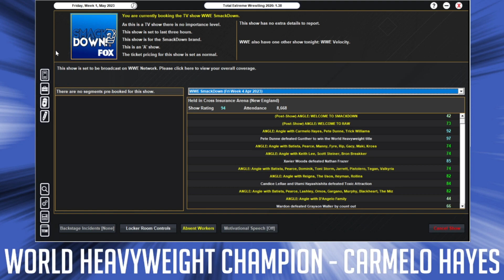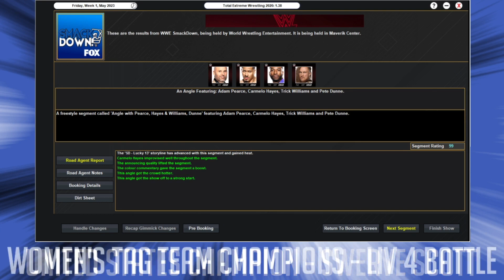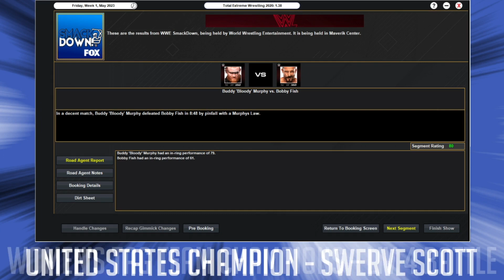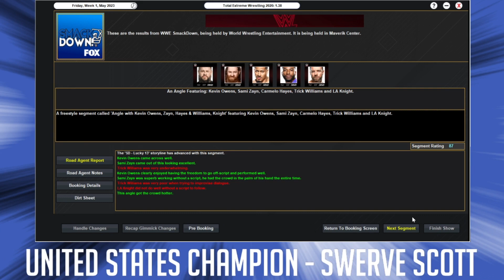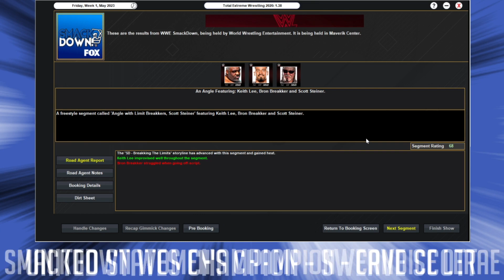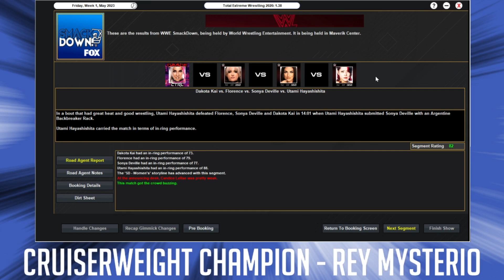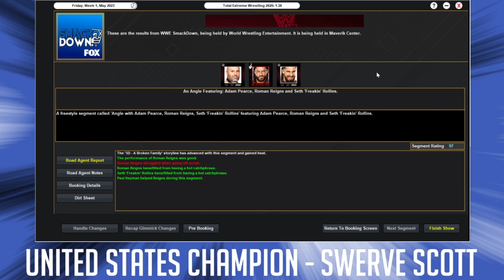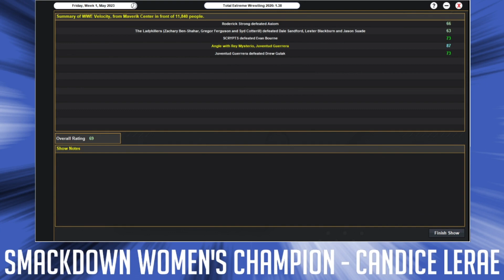TEW 2020 Challenge Run - Episode 363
Push:

Bronson Reed
Rick Boogs
Kushida
Toxic Attraction
Tatum Paxley
Random unimportant person less than 20 pop - 85 pop by Mania 2024 (Can't beat people that don't want to lose to them)
Swerve Scott
Dominik Mysterio

Championship Goals:

A title gets Hot Potatoed

Misc. Goals:

New 'The Way' faction (real life couple leading a faction)
Start a third brand (Specifically ECW)
Double turn
Sign any Nightmare Factory grads when available
Assign actor, musician roles to random top stars
A gimmick based on a video game character
Steal a top star from a rival company
50+ year old wrestles on every PPV for a year
Well Known wrestler joins Titus World... Records
Big guy manages a smaller wrestler

Storyline Goals:

Faction war with one new faction
A feud over a burrito
Revive old stable
Buyout company - Invasion Angle
'Nexus Style' invasion

Match Goals:

Championship Scramble
Retired star has one more match
Cinematic match at Chuck E Cheese
40 person Royal Rumbles
Fight Pit

Themed Shows:

Four International PLEs
Forbidden Door style show
My Wrestling Academia: The Movie
PPV held in a Premier League Stadium
Big Four Show held in Japan
'The Otis Show'
'Legends Night' with awful old wrestlers
NXT/NXT Japan/NXT UK Supercard
Asian Tour